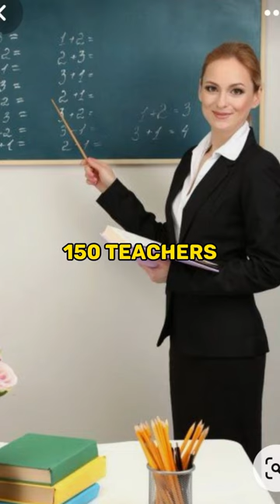World Most Expensive High School [ INSTITUT LE ROSEY ]